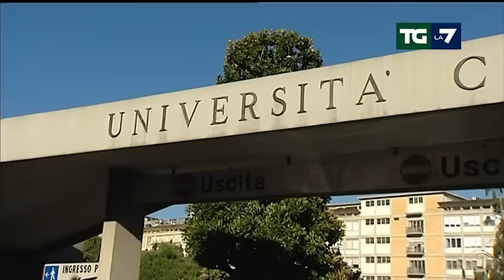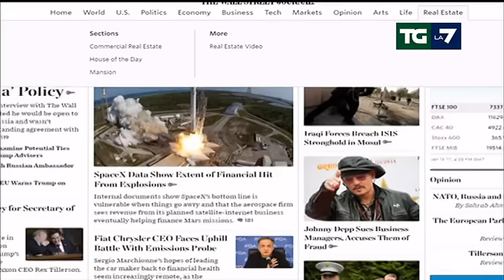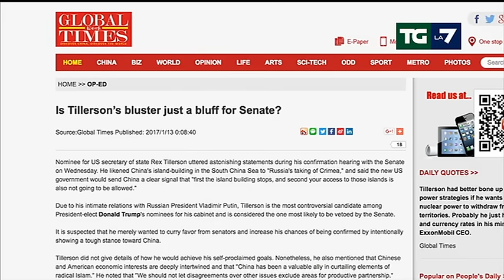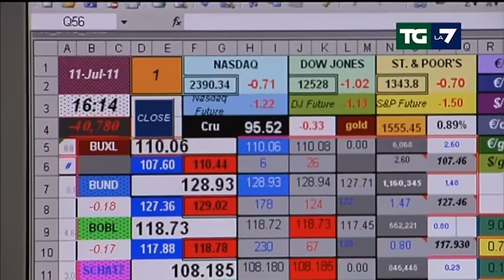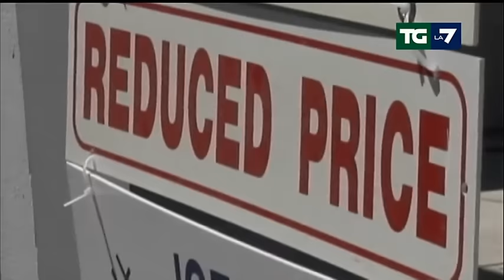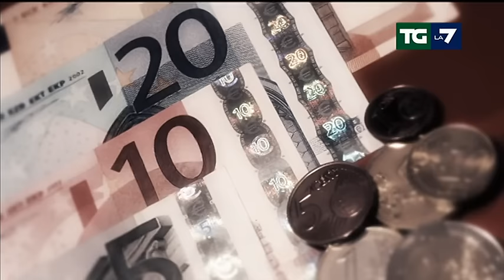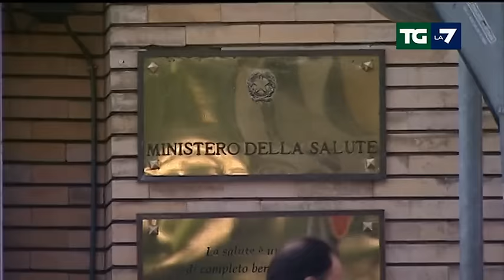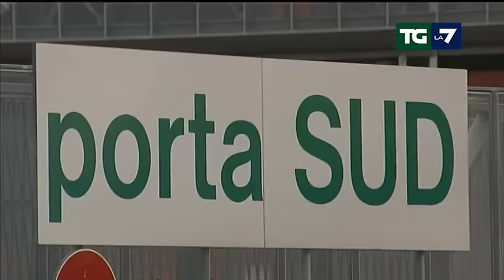Edizione delle ore 13.30 del 14/01/2017